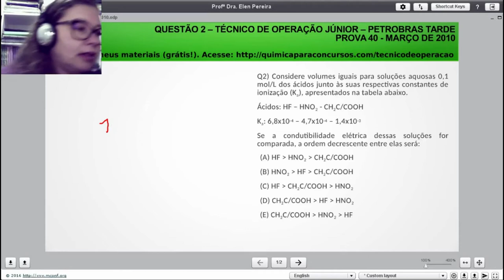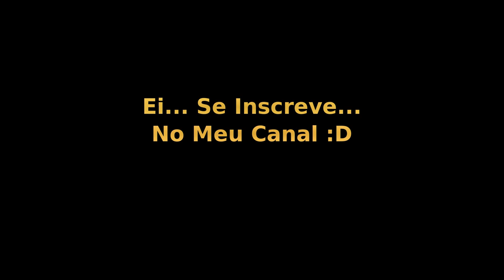Técnico de Operação Júnior PETROBRAS | Questão 2 Prova 40 de 2010 Resolvida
Realmente a Cesgranrio publicou o gabarito correto (letra D) na RESPOSTA AOS RECURSOS - NÍVEL MÉDIO no

Questão de Concurso Comentada da Prova 40 Petrobrás 2010:

Questão 2) Considere volumes iguais para soluções aquosas 0,1 mol/L dos ácidos junto às suas respectivas constantes de ionização (Ka), apresentados na tabela abaixo.

Ácidos: HF – HNO2 - CH2C/COOH
Ka: 6,8x10^-4 – 4,7x10^-4 – 1,4x10^-3

Se a condutibilidade elétrica dessas soluções for comparada, a ordem decrescente entre elas será:

(A) HF maior que HNO2 maior que CH2C/COOH
(B) HNO2 maior que HF maior que CH2C/COOH
(D) CH2C/COOH maior que HF maior que HNO2
(E) CH2C/COOH maior que HNO2 maior que HF

Officina Scientia
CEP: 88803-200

Termos relacionados a TECNICO DE OPERAÇÃO JUNIOR PETROBRAS:

1 - tecnico de operação junior petrobras
2 - técnico de operações petrobras
3 - tecnico de operação petrobras
4 - tecnico de operação